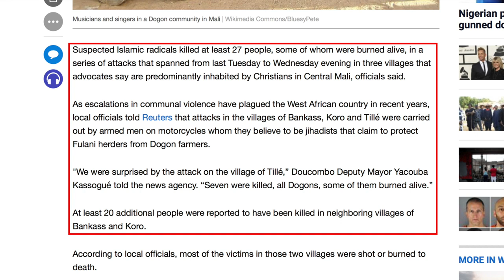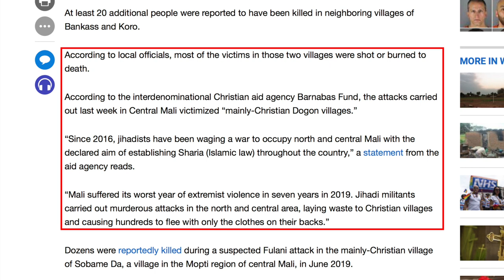Who's Killing Christians in Mali? - Davidwood June 9.20